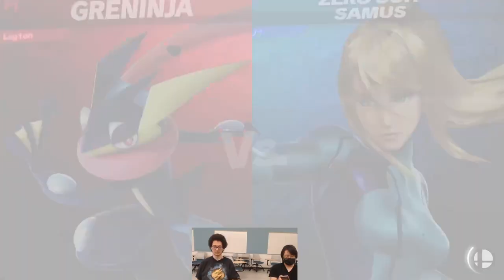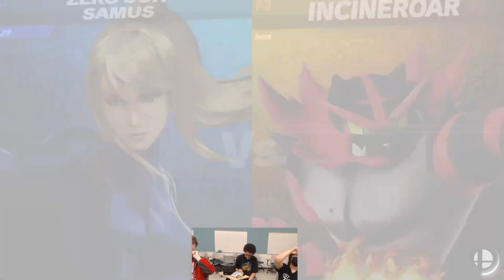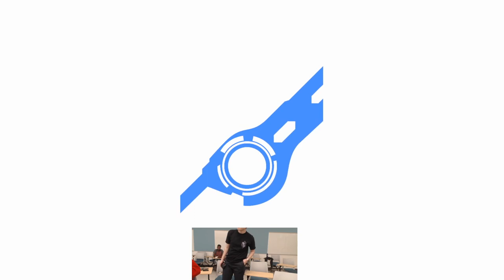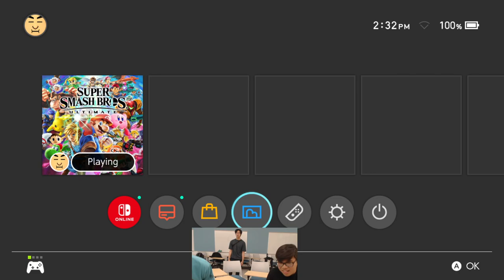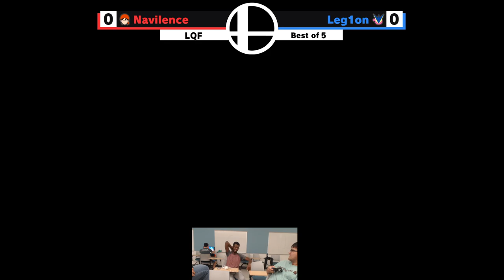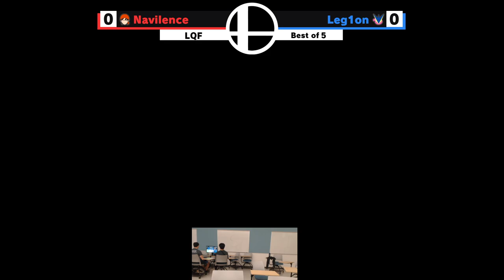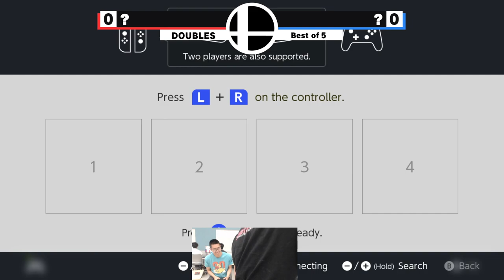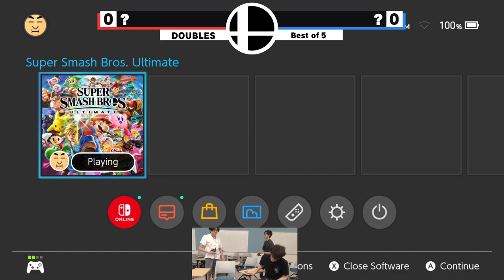CDR EVO SPRING CIRCUIT #5 feat. Oriion, Romeal, Navilence, HMS, and more!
00:00:00 - start
03:46:44 - best doubles game
03:49:15 - end of best doubles game